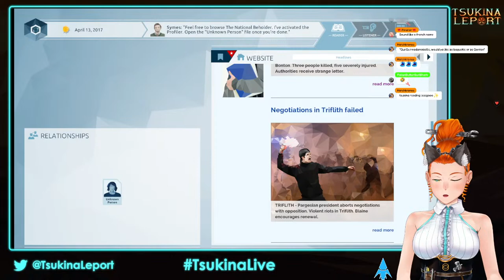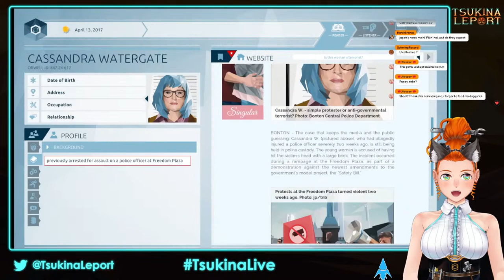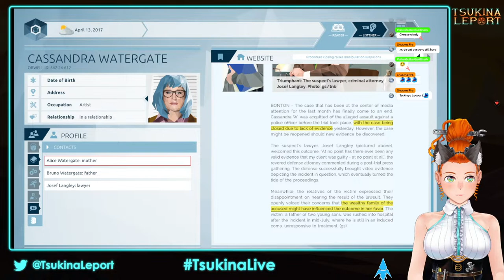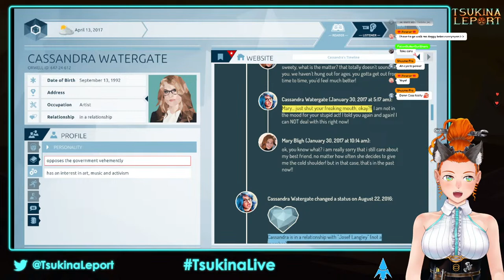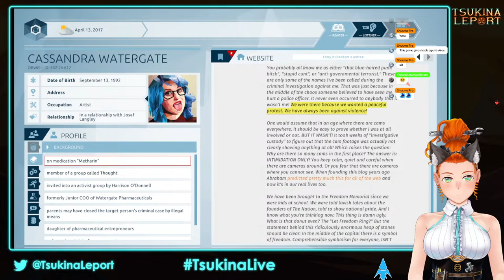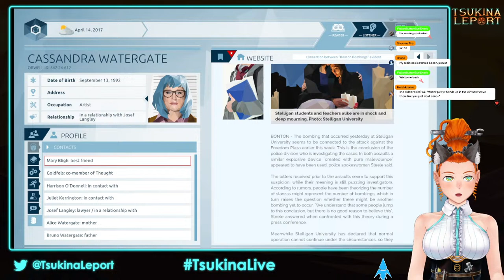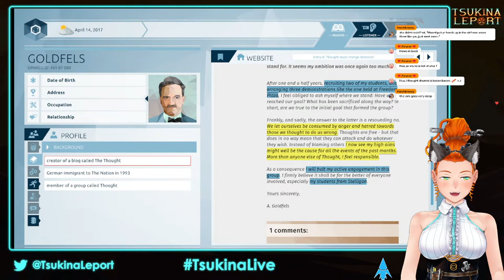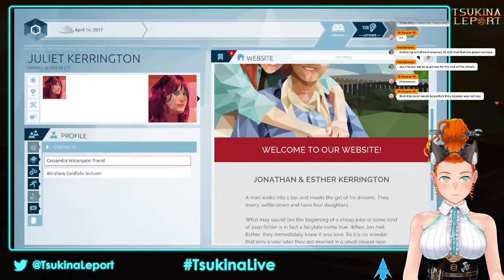【Orwell】"Nothing stays hidden from me, nothing."【Project Starscape 】ENVtuber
Welcome,
caution : might get loud :)
the chat shall be all yours so make sure you guys make friends!

keep the chat rules in mind:
[chat rules]
1. Always be respectful and friendly
2. Make sure to not use abusive language
3. Be nice to everyone and enjoy the stream ne.

HASHTAGS

[ Artemis Sol ]

[Zucci Agasura]

[Celestia Void]